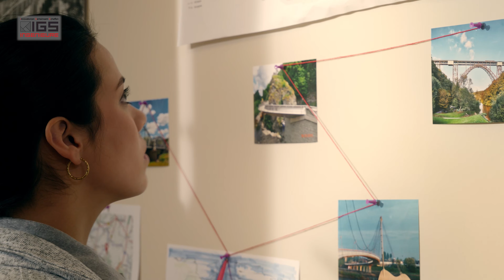Brückenmagie - IGS Ingenieure (Short Version)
Auf der Suche nach der Magie in Brückenbauwerken trifft Fiktion auf Realität. Aiken Stretje Andresen verkörpert die Rolle der Elena und Jens Barthl spielt sich selbst als geschäftsführenden Gesellschafter der IGS INGENIEURE GmbH & Co. Kg.

Fiction meets reality in the search for the magic in bridge structures. Aiken Stretje Andresen embodies the role of Elena and Jens Barthl plays himself as the managing partner of IGS INGENIEURE GmbH & Co. Kg.